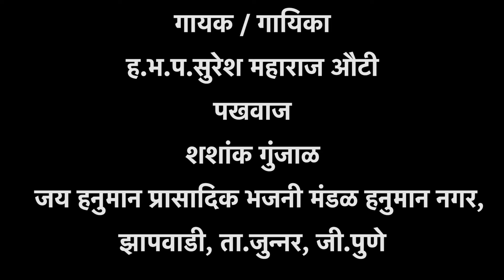समाधी घेतली आळंदी | सुमधुर असं गायन | Yogiraj Bhakti